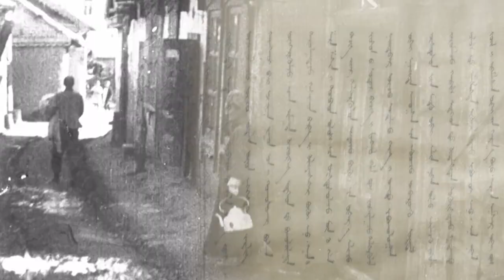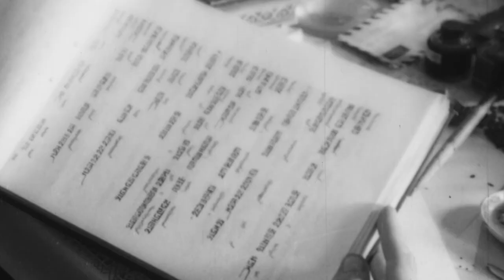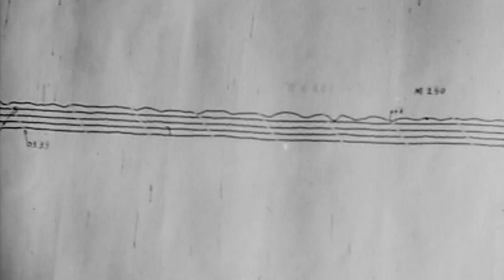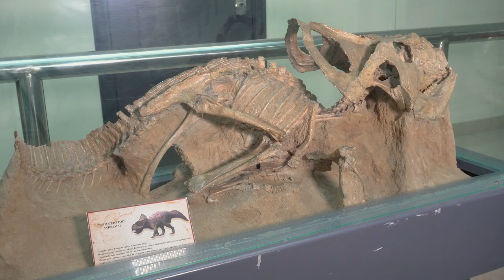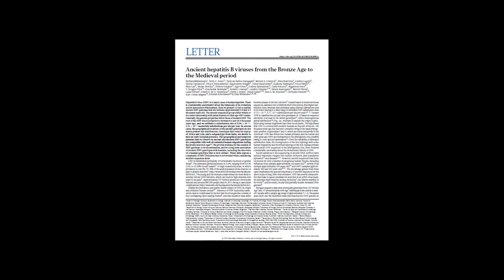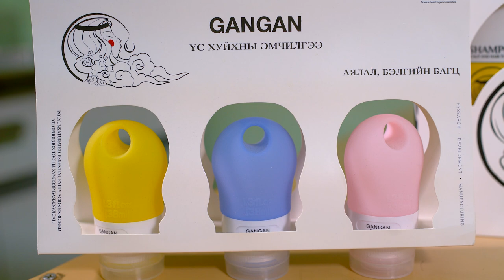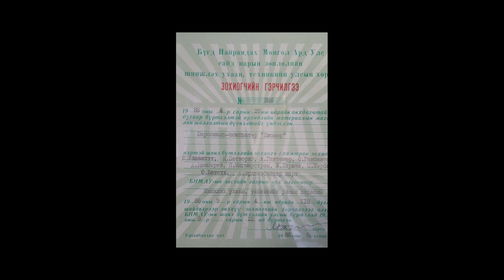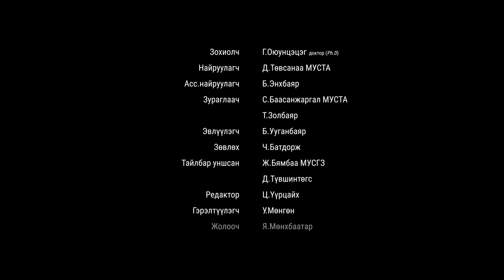Шинжлэх ухаан ХӨГЖЛИЙН ХӨТӨЧ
Шинжлэх ухаан ХӨГЖЛИЙН ХӨТӨЧ нэвтрүүлгийг БСШУСЯ-аас бэлтгэв.